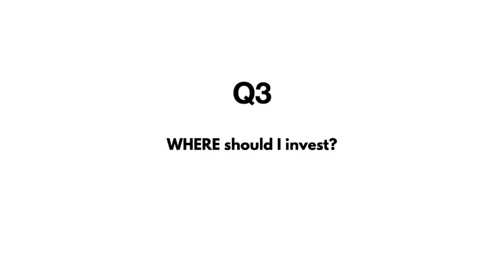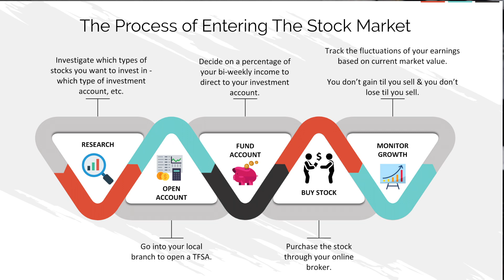Stock Market Investing 101: The Basics for Canadians | xoreni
*Apologies for the video quality, I had the wrong settings on.

Today my dad & I go through the basic of investing the stock market - we answer the questions WHO, WHAT, WHERE, WHEN, WHY and HOW?
Our next video is an in-depth Q&A about investing in the stock market.

Let me know what you want to see next!

xo, Reni ♡